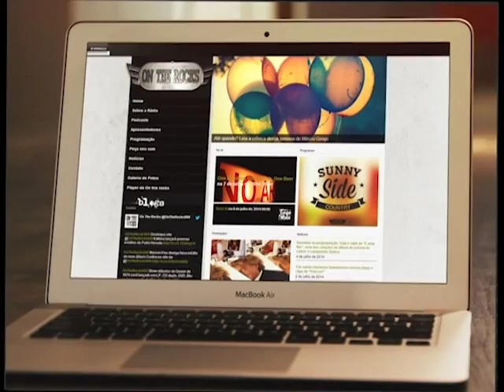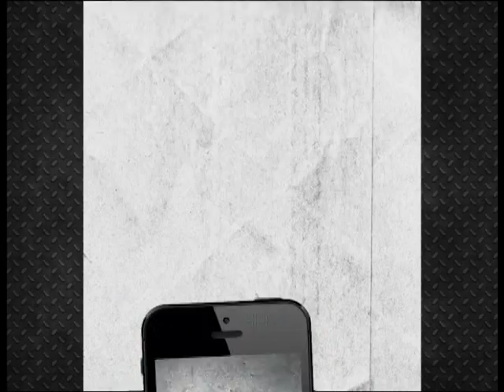VFC - 30 de julho de 2015